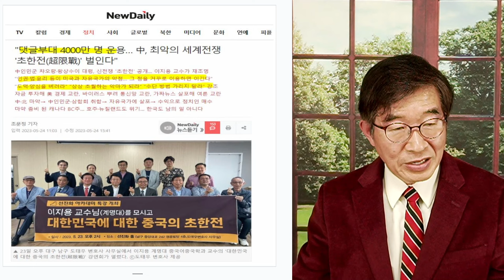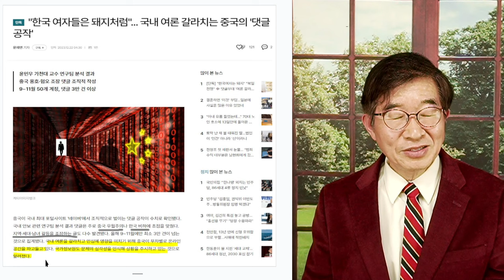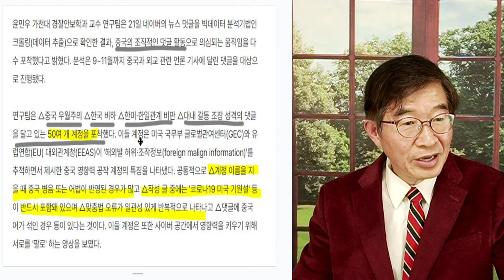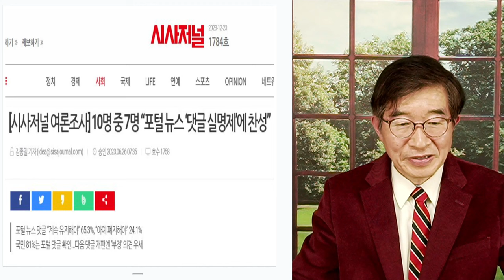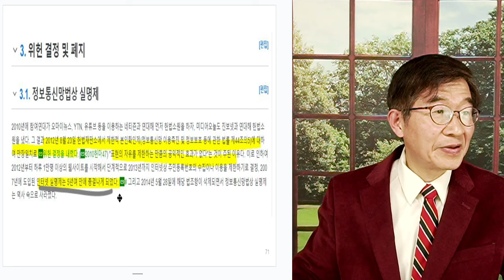속국처럼, 다루다 / 중국 댓글공작 확인 [공병호TV]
Bitcoin : 3MTW849AkP2ftLeSK2teZHMmzLu7Z83s9U